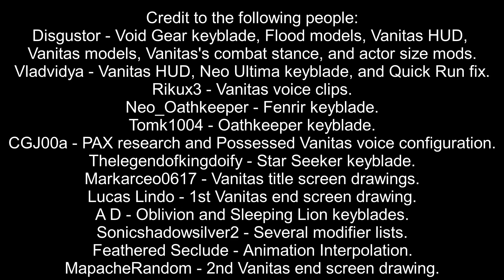KH2FM - 90th Entry of Progress on Vanitas Gameplay (Making 1K Heartless Fun)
MUSIC
1. Kingdom Hearts Birth by Sleep: Black Powder

DAY'S ADDITIONS
Added Sleeping Lion keyblade modification (Sacred Lion), courtesy of A D.

Vanitas:
 Added 20 frames of invincibility to Vortex Slash (Dodge Slash).
 Increased invincibility frames by 6 on Vicinity Slayer.
 Can combo out of Power Slapshot 3 frames faster.
 Reduced invincibility frames of Vanquishing Breaker (Guard Break) down to 20.
 Reduced invincibility frames of Brutality Explosion down to 20.
 Slightly reduced free movement on Lightning Dance (Ground Thundaga).

Party Members:
 Fixed Element Apprentice floating towards enemies when KOed.

Events:
 Nearly every enemy in the 1000 heartless fight dies in one hit.

FAQ
Q: Will you change the other Drive Forms of Vanitas?
A: Wisdom, Limit, and Final Form are changed. The rest are being omitted from the playthrough.

Q: Will Vanitas be given the X-blade as well?
A: I don't know. Someone like Disgustor or Soraiko will have to provide me with it.

Q: Why does this attack look strange/why does this not combo well/why is he glitching?
A: "Day [number] Progress on Moveset for Vanitas."

Q: Will you make the effects of Vanitas look like darkness?
A: I need to finish Vanitas Remnant's effects, but the rest are as close as I can get them.

Q: What happens when Vanitas is in a cutscene?
A: The low-poly version of Sora in cutscenes becomes Vanitas. However, the high-poly version of Sora loads because there is no Vanitas model for that.

Q: Will you make a tutorial on how to use Vanitas when he is finished?
A: Yes.

Q: Are you releasing this when it's finished?
A: Yes.

Q: Can you level up?
A: Yes, but this is being balanced for LV1 Critical Mode.

Q: Do Reaction Commands work?
A: Yes, everything that works for normal Sora will work for Vanitas.

Q: Will there be world-specific costumes?
A: No. Timeless River does force someone to be black and white, though.

Q: When will the mod be finished?
A: When it is. This takes a lot of time.

Q: What is the end goal of this?
A: To make a fun moveset with many combo options that also feels more violent, thereby making Vanitas feel like more than a model rigged to Sora. Additionally, I am attempting to balance this for level 1 CM playthroughs.

Q: What are the stats and the ability of Void Gear?
A: Currently the same as Kingdom Key.

Q: Will this be in English?
A: I plan to make a modification to Crazycatz00's English patch to help people learn Vanitas.

Q: Can I play in 30 FPS instead?
A: You can, although you'll need to follow a small guide that I will release along with the mod. You'll have to keep in mind his combos are optimized for 60 FPS, making 30 FPS more unreliable.

Q: Will you have all of Vanitas's moves at the beginning of the game?
A: No. You will learn abilities at the exact times that Sora does, with a few exceptions.

Q: Will there be Limits?
A: Aside from Limit Form, no. Having Limits makes certain areas crash during the story.

Q: What are the Reaction Commands that appear from Final Form's attacks?
A: Combo modifiers that count as finishers.

Q: How are allies determined?
A: By the weapon you have equipped to Donald or Goofy.

Q: What platform(s) will this work on?
A: This is only for the PCSX2 1.5.0 emulator. Some features require automation that a console cannot provide.

Q: Is there a story?
A: No, just gameplay.